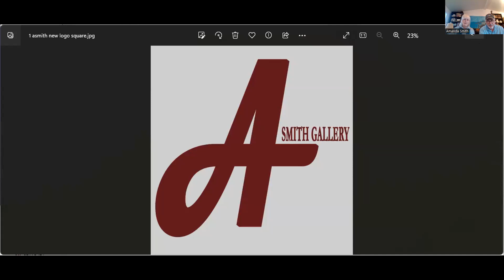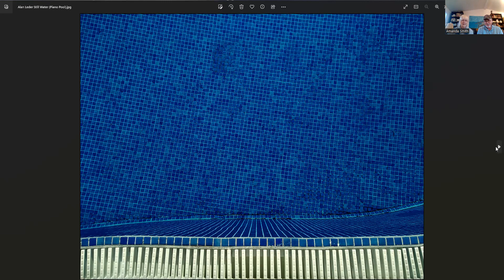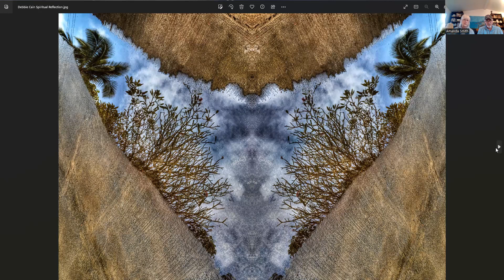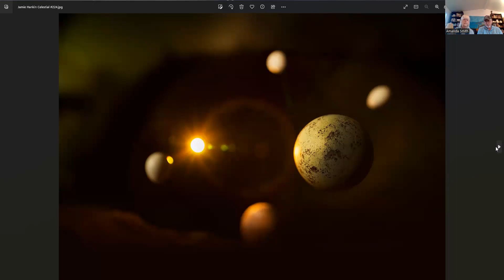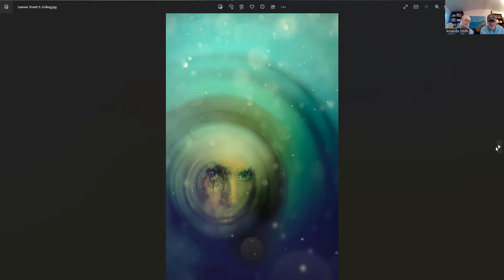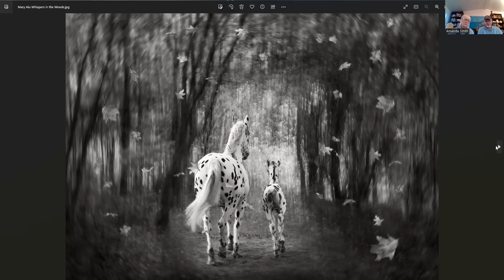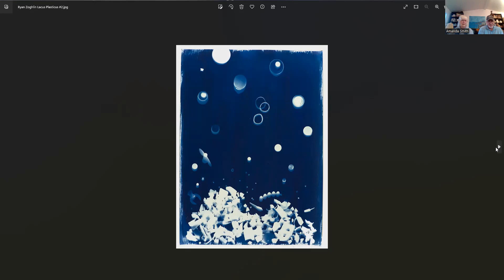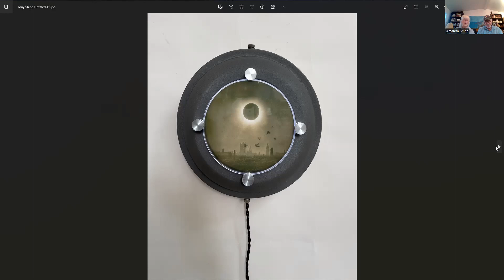GalleryTalk "imagined"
The “imagined” exhibition juried by Susan Burnstine, was in the online gallery from September 15 to October 26, 2023.  Susan selected fifty five images from forty artist. Renee Lynn's image “The Light Within” received the Juror’s Award. Steve Isaac's image “Blues in the Garden of Cosmos" received the Director’s Award.